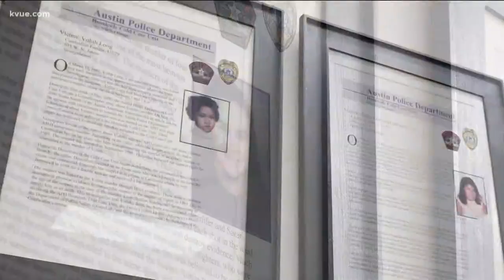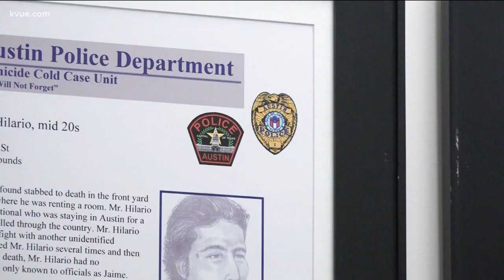An inside look at APD's cold case unit | KVUE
At the Austin Police Department, the job of their Cold Case Unit is to solve the unsolvable. Now, the families of some victims are finally getting answers.